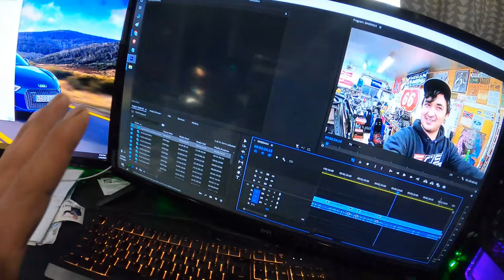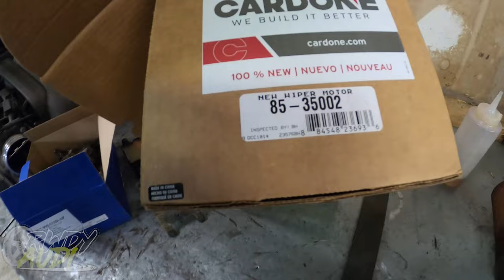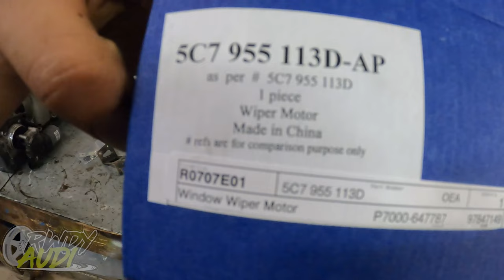CHEAPEST ISNT ALWAYS THE BEST WAY | BRICK N MORTAR VERSE WEBSTORES| WHICH IS BETTER ?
TODAY WE LEARN THE AGE OLD LEASON WHY THE CHEAPEST PART ISNT ALWAYS THE BEST PART.

@RWDYAUDI ON INSTAGRAM / TWITTER / FACEBOOK / TIKTOK
@JACANTHONY KIM ON FACEBOOK
FOR APPAREL, STICKER, AND THE CHEAPEST MOD TO SUPPORT YOUR  VW/AUDI
SIGN UP FOR NOTIFICATIONS TO GET ALL THE LATEST PRODUCT UPDATES
LOCAL AND LOOKING FOR SERVICE ON YOUR VOLKSWAGON OR AUDI
@SPRINDUSTRIES ON FACEBOOK TO SCEDULE AN APPOINTMENT
|MUSIC|
stock audio files
Credit: WeVideo.com